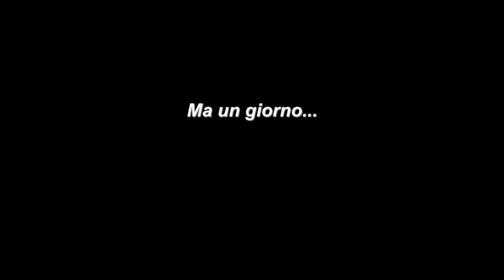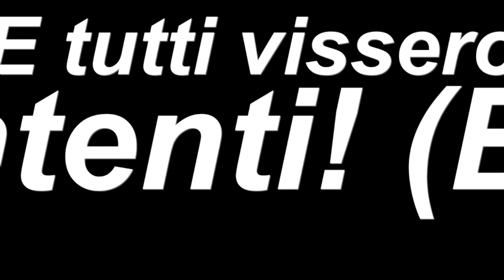Orig e il suo orgoglio vichingo!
Orig da buon orsokingo non si era degnato di chiedere scusa alla sua fidanzata per i mancati auguri di buon onomastico... A gentil richiesta da parte di lei, le scuse sono state fatte... in modo del tutto spontaneo e naturale.